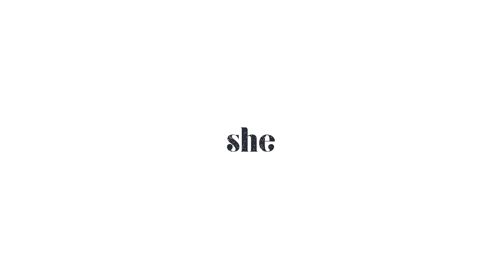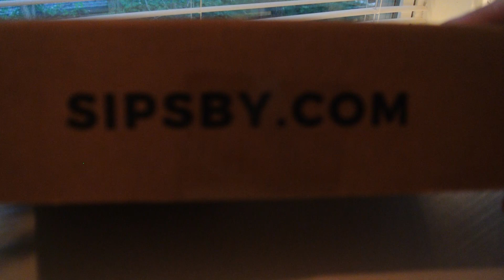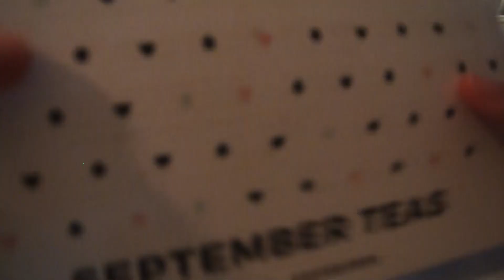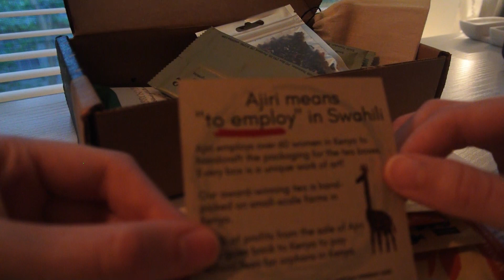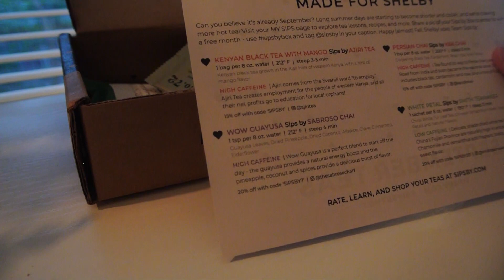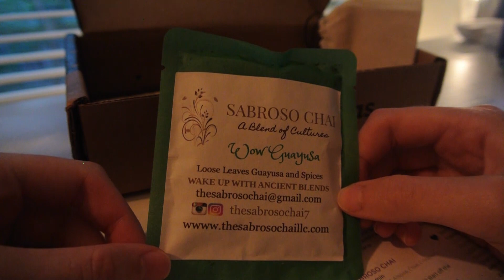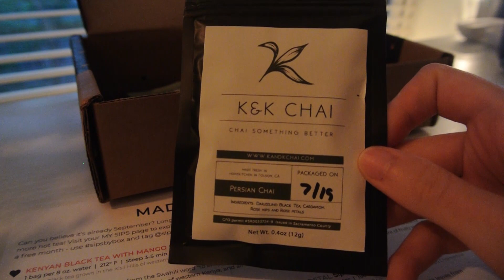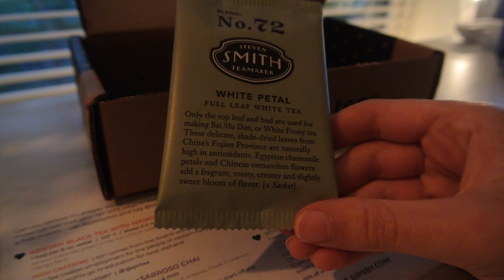Unboxing September Sips By ASMR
Links?

Typefaces?
Orator